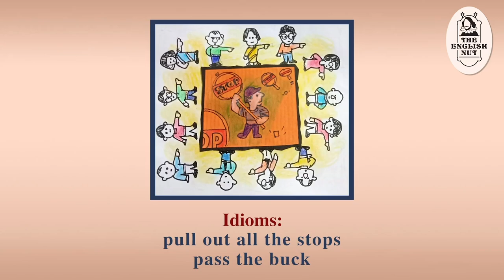Two idioms: Pull out all the stops. Pass the buck.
What does it mean to pull out all the stops? When a person passes the buck what is he or she doing? What connection does the phrase have with a knife? Who was famous for the slogan ‘The buck stops here’? All this and more in this video. Do watch. Thanks.

Episode # 199
TITLE: Idioms:
pull out all the stops
pass the buck